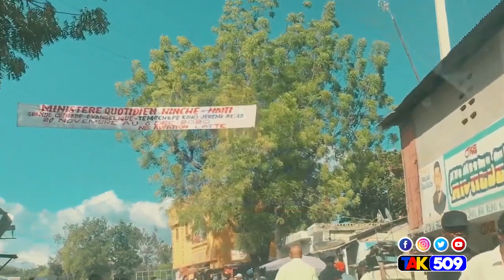BATAY SA SE NOU TOUT KI POU MENNENL ANN PA RETE TANN LETA, VINI NOU PALE